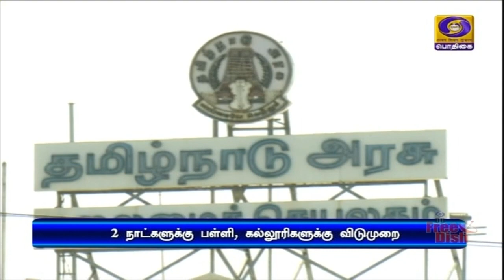2 நாட்களுக்கு பள்ளி, கல்லூரிகளுக்கு விடுமுறை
கனமழை காரணமாக சென்னை, திருவள்ளுர், காஞ்சிபுரம், செங்கற்பட்டு மாவட்டங்களில் உள்ள பள்ளி மற்றும் கல்லூரிகளுக்கு அடுத்த இரண்டு நாட்களுக்கு விடுமுறை அளிக்கப்படும் என்று முதலமைச்சர் மு க ஸ்டாலின் அறிவித்துள்ளார்.
  சென்னையில் நேற்று நள்ளிரவு முதல் தொடர்ந்து கனமழை பெய்து வருகிறது.
  இதனால் நகரின் பல பகுதிகளில் வெள்ள நீர் சூழ்ந்துள்ளது.
  இவற்றை நேரில் சென்று ஆய்வு செய்த முதலமைச்சர் மு க ஸ்டாலின் பின்னர் எழிலகத்தில் உள்ள அவசர கால கட்டுப்பாட்டு மையத்தில் ஆய்வு மேற்கொண்டார்.
  பின்னர் செய்தியாளர்களிடம் பேசிய அவர், எழும்பூர் , கொளத்தூர், பெரம்பூர், புரசைவாக்கம், வில்லிவாக்கம் உள்ளிட்ட பகுதிகளில் மழைநீர் தேங்கியிருப்பதாகவும், குடியிருப்பு பகுதிகளில் தண்ணீரை வெளியேற்ற நடவடிக்கை எடுக்கப்பட்டு வருவதாகவும் தெரிவித்தார்.
  சென்னையில் மழையால் பாதிக்கப்பட்ட இடங்களை ஆய்வு செய்து மக்களுக்குத் தேவையான உதவிகளை வழங்குமாறு அதிகாரிகளுக்கு தாம் உத்தரவிட்டிருப்பதாகவும் அவர் கூறினார்.
  ஒரே நாளில் குறுகிய காலத்தில் கனமழை பெய்துள்ளதாகவும் இதனால் பல இடங்களில் மழைநீர் தேங்கியிருப்பதாகவும் குறிப்பிட்ட அவர், சென்னை மாநகராட்சி பணியாளர்கள் இரவு பகல் பாராமல் மீட்பு பணிகளிலும், மழைநீர் வெளியேற்றும் பணிகளிலும் ஈடுபட்டு வருவதாகவும் முதலமைச்சர் குறிப்பிட்டார்.
  கனமழை காரணமாக சென்னை உள்ளிட்ட நான்கு மாவட்டங்களில் பள்ளி, கல்லூரிகளுக்கு இரண்டு நாள் விடுமுறை அறிவிக்கப்படுவதாகவும் , வெளியூர் மக்கள் சென்னைக்கு வருவதை 2 லிருந்து 3 நாட்கள் வரை தவிர்க்க வேண்டும் என்றும் முதலமைச்சர் கேட்டுக் கொண்டார்.
    (வெயிட் அப் ஆடியோ)
   இதனிடையே, சென்னையில் மழை பாதிப்புக்களை கண்காணிக்க 15 மண்டலங்களுக்கு தலா ஒரு ஐ ஏ எஸ் அதிகாரி நியமனம் செய்து தமிழக அரசு உத்தரவிட்டுள்ளது.
  மேலும் சென்னையில் உள்ள அனைத்து அரசு மற்றும் அரசு உதவி பெறும் பள்ளிகளை பொதுமக்கள் தங்குவதற்கு ஏதுவாக உடனடியாக திறந்து வைக்க வேண்டும் என்று பள்ளிக் கல்வித்துறை உத்தரவிட்டுள்ளது.
  பள்ளி வளாகத்திற்குள் தண்ணீர் தேங்காமல் இருப்பதையும், கட்டடங்கள் பாதிக்கப்படாமல் இருப்பதையும், மின் இணைப்பு சரியாக இருப்பதையும் உறுதிப்படுத்தவும், கணிணி உள்ளிட்டவற்றை பாதுகாப்பாக வைக்க வேண்டும் என்றும் பள்ளிக் கல்வித்துறை அறிவுறுத்தியுள்ளது.
   (வெயிட்)
  மேலும் மழையின் காரணமாக தமிழக காவல்துறை அருங்காட்சியகம் மூன்று நாட்களுக்கு மூடப்படும் என்று தெரிவிக்கப்பட்டுள்ளது.
  திங்கட்கிழமை முதல் புதன்கிழமை வரை காவல்துறை அருங்காட்சியகம் மூடப்பட்டிருக்கும் என்று சென்னை பெருநகர காவல் ஆணையாளர் அலுவலகம் செய்தி வெளியிட்டுள்ளது.
   (வெயிட்)
  இதேபோல் கனமழையால் சென்னை மாவட்டத்தில்  அத்தியாவசியத் துறைகளைத் தவிர்த்து இதர அரசு அலுவலகங்களுக்கு நாளை விடுமுறை அறிவிக்கப்பட்டுள்ளது.
  (வெயிட்)
   இதனிடையே தமிழகத்தைத் தொடர்ந்து புதுச்சேரியிலும் நாளை முதல் இரண்டு நாட்களுக்கு பள்ளி மற்றும் கல்லூரிகளுக்கு விடுமுறை அறிவிக்கப்பட்டுள்ளது.